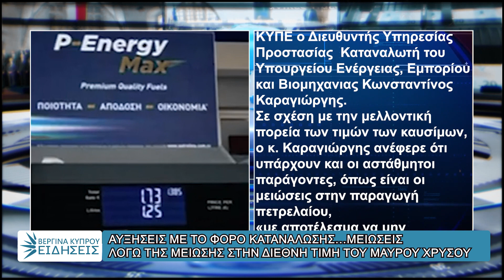ΣΥΝΤΟΜΟ ΔΕΛΤΙΟ ΕΙΔΗΣΕΩΝ 04/07/23 ΜΕ ΤΗΝ ΜΑΙΡΗ ΖΑΜΠΑ